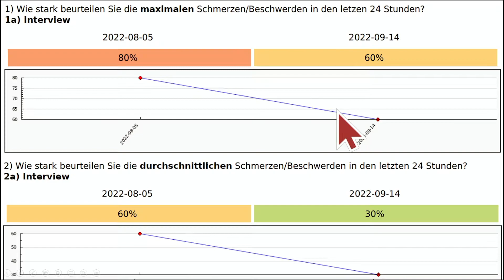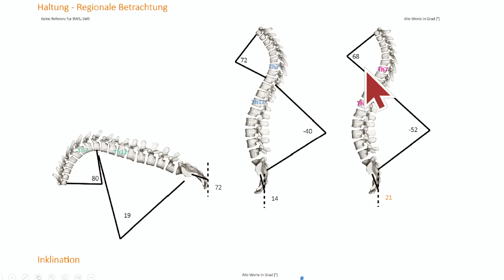Spiraldynamik® Interview: Rundrücken (von 90° auf 72° verbessert)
Der Begriff «Rundrücken» bezeichnet verstärkte Rundung der Brustwirbelsäule nach hinten (Hyperkyphose). Unterschieden werden die flexible Rundrücken-Haltung – die Brustwirbelsäule ist beweglich und kann sich aufrichten – und der fixierte echte Rundrücken. Die häufigste Ursache ist die Haltungsinsuffizienz. Im Verlauf der Jahr(zehnt)e entwickelt sich aus der gewohnheitsmässig schlechten Haltung schleichend ein fixierter Rundrücken. Veranlagung spielt eine Rolle z.B. beim vererblichen Scheuermann Rundrücken. Entzündlich-rheumatische Ursachen wie z.B. die Bechterew Krankheit sind seltener.

Das Problem:
Am Anfang steht eine scheinbar harmlose «Haltungsinsuffizienz» – die Rundrücken-Haltung
Mit den Jahr(zehnt)en folgt die Versteifung – plus Vorlagerung von Kopf und Schultern
Der Rundrücken selbst bereitet relativ wenig Beschwerden, leidtragend sind meist Nacken und Kreuz.